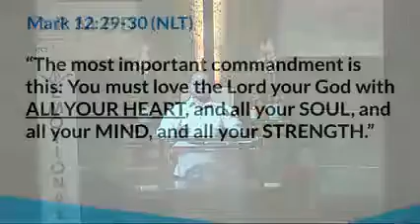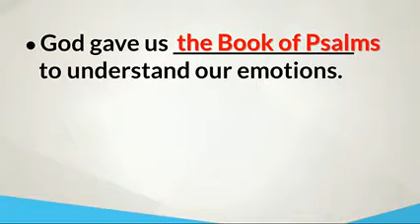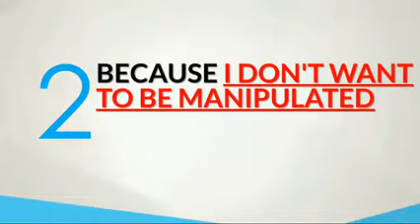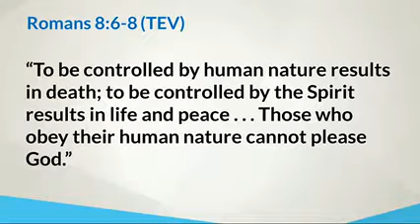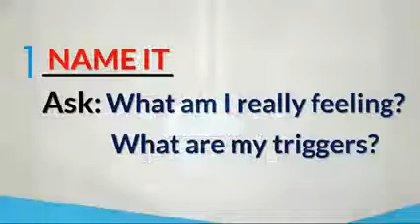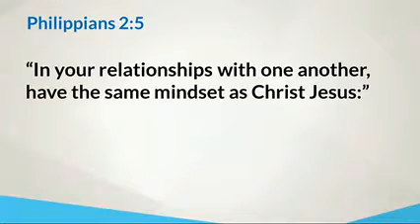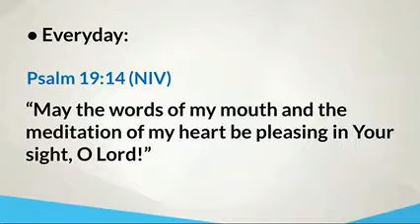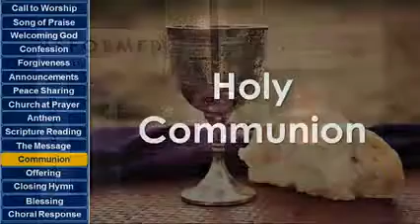Transformed - Emotional Health